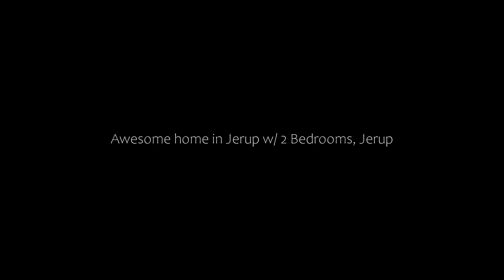Awesome home in Jerup w/ 2 Bedrooms, Jerup, Denmark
About Property:
Situated in Jerup, Awesome home in Jerup w/ 2 Bedrooms features accommodation 39 km from Voergaard Castle and 49 km from Rubjerg Knude Lighthouse. Providing free private parking, the 4-star holiday home is 700 metres from Bratten Strand. The property is non-smoking and is located 36 km from Grenen Sandbar Spit.

With free WiFi, this 2-bedroom holiday home provides a flat-screen TV, a washing machine and a fully equipped kitchen with a dishwasher and fridge. The accommodation offers a fireplace...
Property Type: Hotel
Address: 9981 Jerup, Denmark
Searching For
1. Awesome home in Jerup w/ 2 Bedrooms - Jerup - Denmark
2. Awesome home in Jerup w/ 2 Bedrooms - Jerup - Denmark Address
3. Awesome home in Jerup w/ 2 Bedrooms - Jerup - Denmark Rooms
4. Awesome home in Jerup w/ 2 Bedrooms - Jerup - Denmark Amenities
5. Awesome home in Jerup w/ 2 Bedrooms - Jerup - Denmark Offers and Deals
Audio Credit:
Track Title: Blank Slate
Artist: VYEN